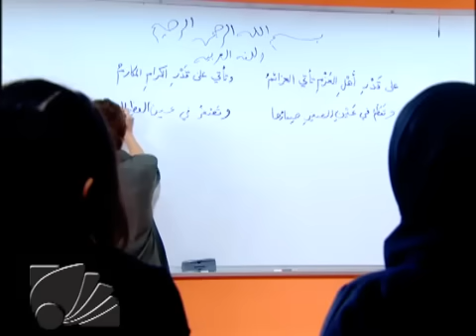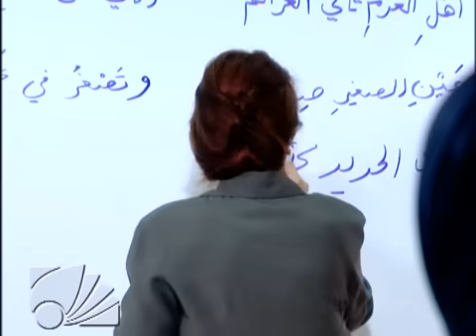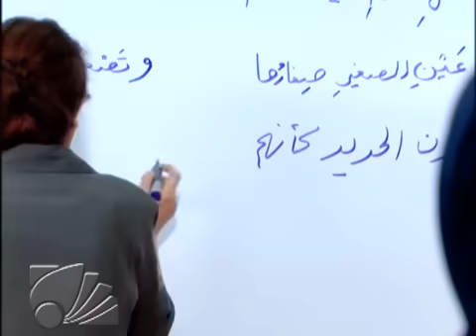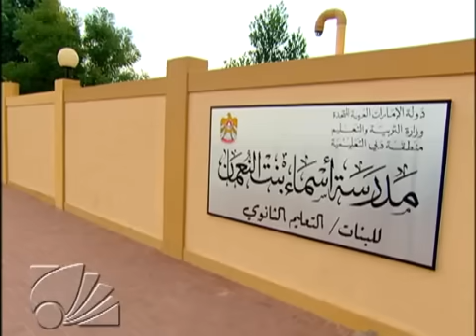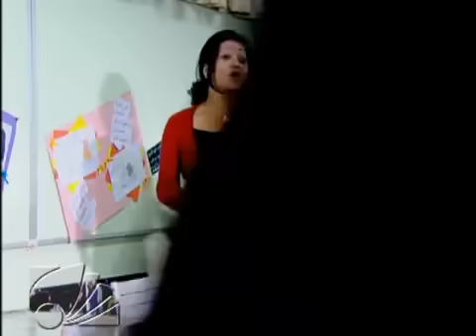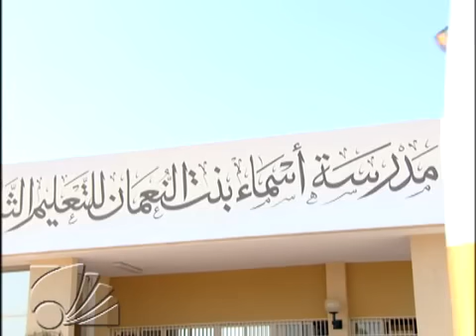أبله نوره : الحلقة 12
لا تنسى الإشتراك لكل جديد شاهد الحلقات كاملة

تدور أحداث المسلسل حول «نوره» (حياة الفهد) المعلمة الغير قادرة على الإنجاب والتي تعيش مع زوجها وشقيقه الذي قامت بتربيته وهو صغير في حب وسلام تعُين نورة لتكون مديرة أحدى المدارس الذي تكون ملئيه بالتسيب والغيرة والإهمال وسط بعض المعلمات على عكس بعض المعلمات الملتزمات الذي يعانون الظلم وتحاول دائمًا حل مشاكل الطلابات والمعلمات في طريقتها الخاصة.

ــــــــــــــــــــــــــــــــــــــــ
تابعنا على شبكات التواصل الإجتماعي: